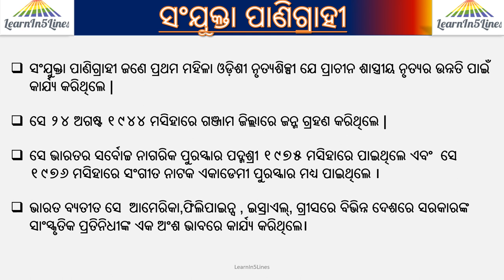Sanjukta Panigrahi|| Biography in 5 lines||5 lines Odia essay on Sanjukta Panigrahi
Sanjukta Panigrahi|| Biography in 5 lines||5 lines Odia essay on Sanjukta Panigrahi||Sanjukta Panigrahi